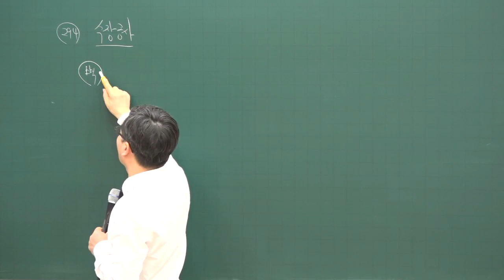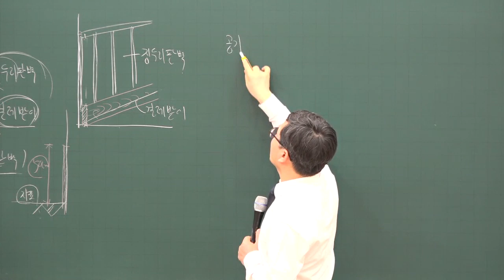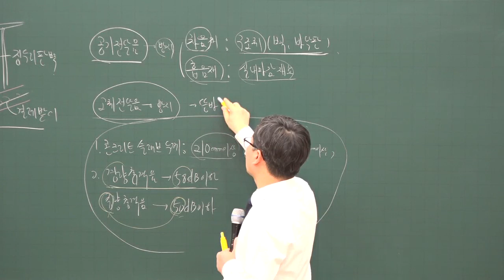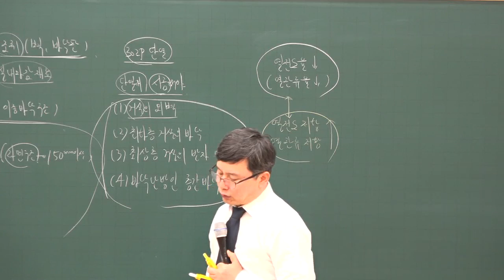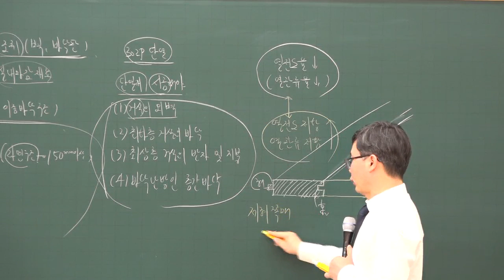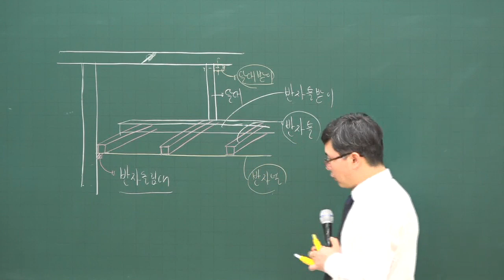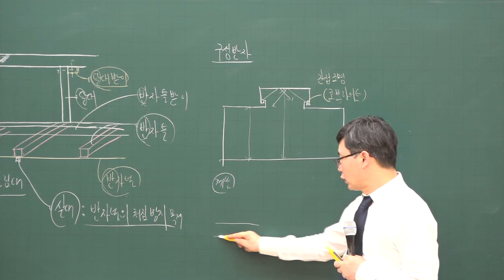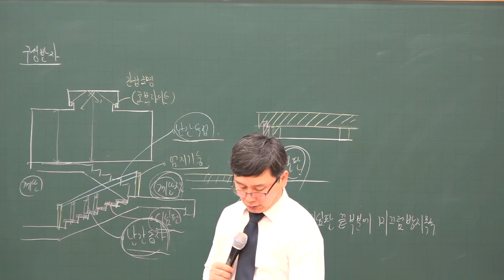[주전무] 2020년 주택관리사 시설개론 수장공사 심화과정 2-21